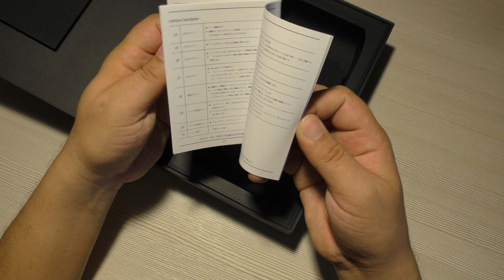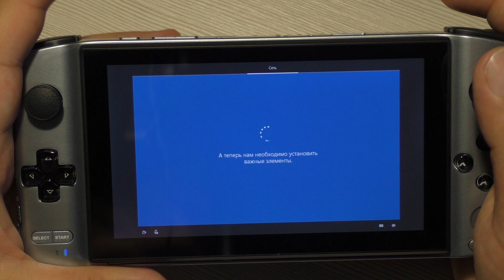GPD WIN 3 - Распаковка и первое включение [Консоль с AliExpress]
Всем привет! Сегодня ко мне приехала GPD Win 3. На данный момент, как по мне это самая мощная из портативных консолей, но не без спорных моментов. Посмотрим её комплектацию, внешний вид, конечно же включим и поиграем в несколько игр.